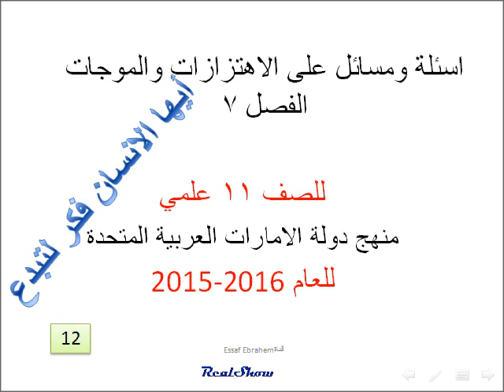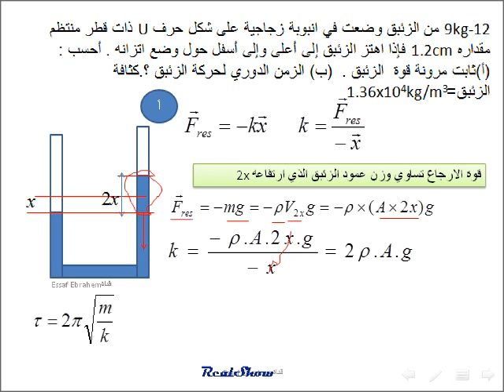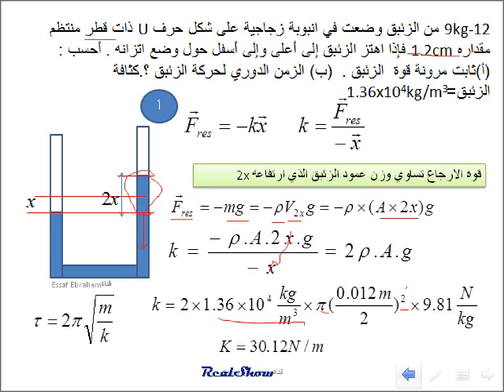فيزياء الاهتزازات والموجات اهتزاز سائل في أنبوب ومسائل عامة12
مدونتي لفيزياء 11 علمي متقدم
فيزياء 11 علمي متقدم منهج دولة الامارات العربية المتحدة للعام 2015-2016
الفصل 7 الاهتزازات والموجات   الحركة التوافقية البسيطج

9kg-12 من الزئبق وضعت في انبوبة زجاجية على شكل حرف U ذات قطر منتظم مقداره 1.2cm فإذا اهتز الزئبق إلى أعلى وإلى أسفل حول وضع اتزانه . أحسب :
(أ)ثابت مرونة قوة  الزئبق .  (ب) الزمن الدوري لحركة الزئبق ؟.كثافة الزئبق=1.36x104kg/m3